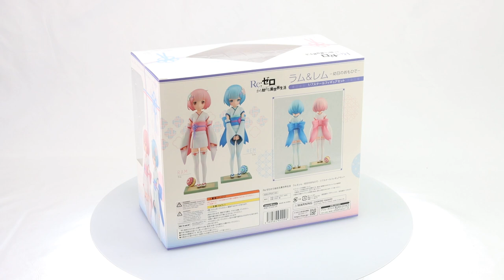Re:Zero -Starting Life in Another World-: Ram&Rem -Osanabi No Omoide- Set 1/7 ScaleFigure Box Video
Product Name: Ram & Rem -Osanabi No Omoide- Set
Series: Re:Zero -Starting Life in Another World-
Painted 1/7th scale ABS&PVC figure with stand included. Approximately 180mm in height.